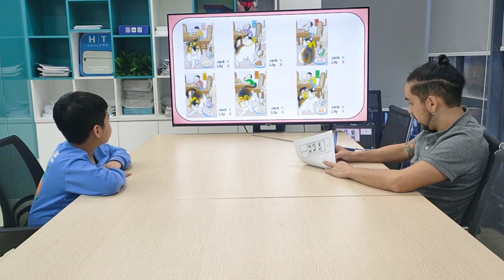Trường Giang G3A3